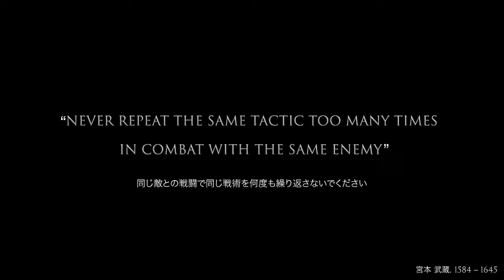ASHIGARU: The Last Shogun | あしがる: 最後の将軍 (Official Trailer) 4K